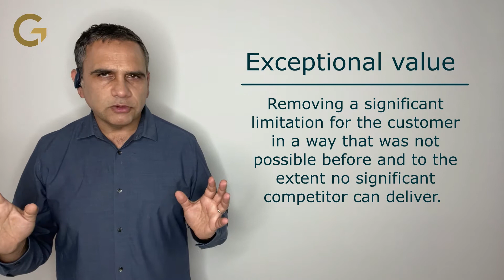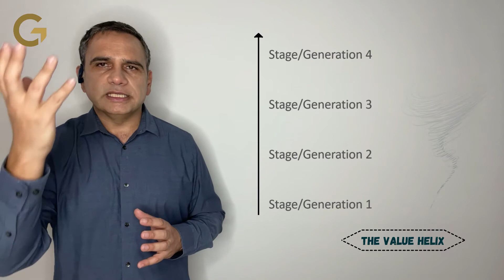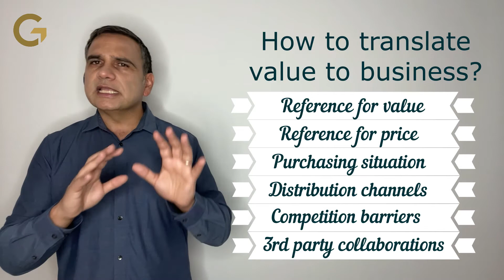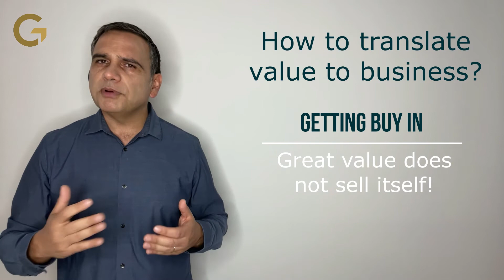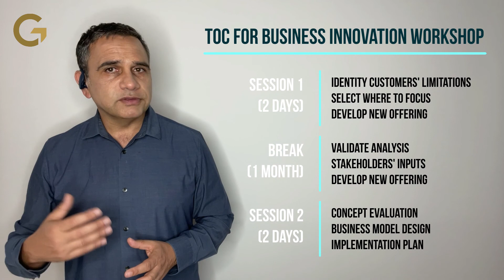Business Innovation Workshop by Rami Goldratt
Innovation is much more than coming up with a big idea. Learn practical tools to focus on innovation that really matters, to learn how to structure a solution that provides exceptional value, to design effective business model, and to manage the execution phase. Innovation is not the goal. The goal is to increase the value to our stakeholders. Innovation is a tool to improve our business viability.